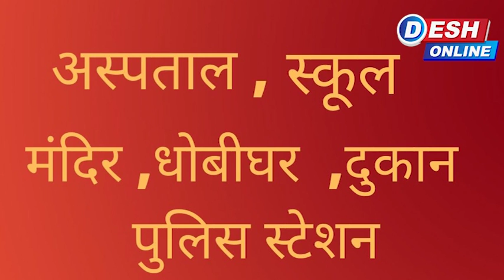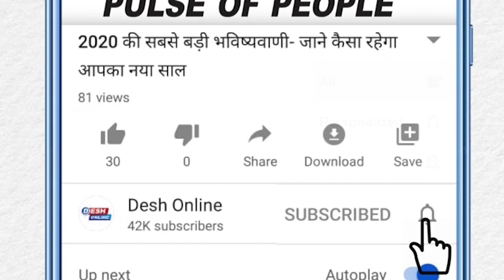इस इमारत में बसा है पूरा शहर, अस्पताल से लेकर स्कूल, चर्च और पुलिस स्टेशन सब हैं यहां